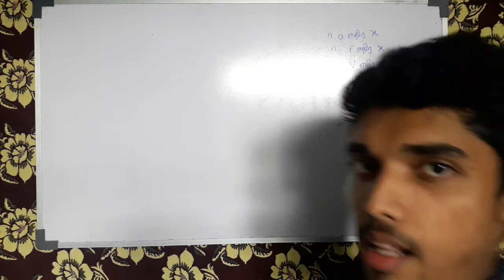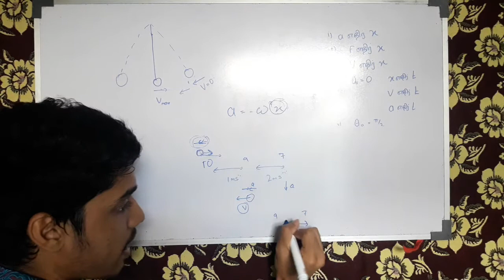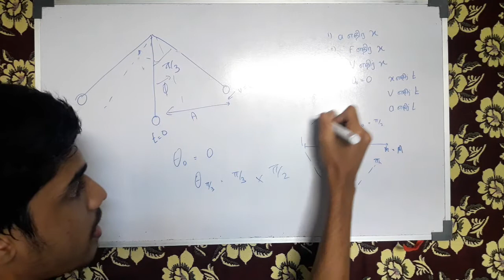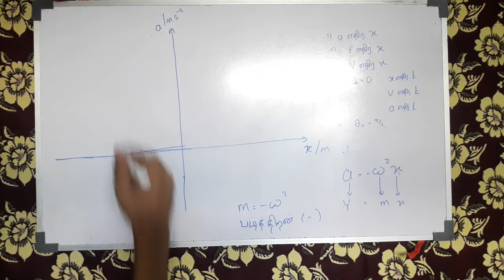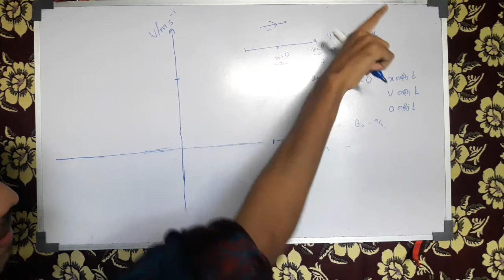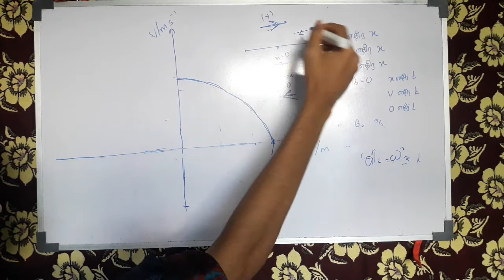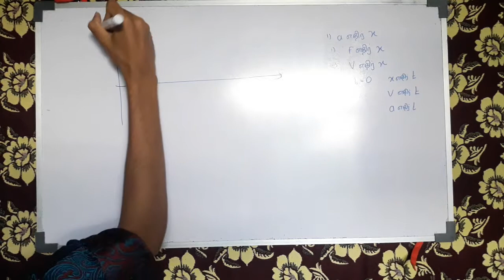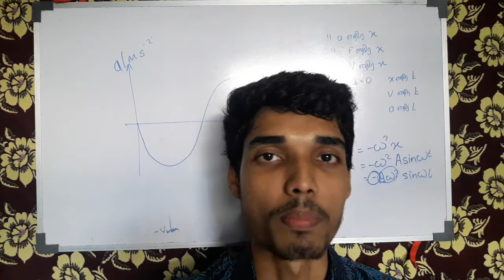Graph related to SHM | Oscillations and Waves | Tamil | Expert Tutor